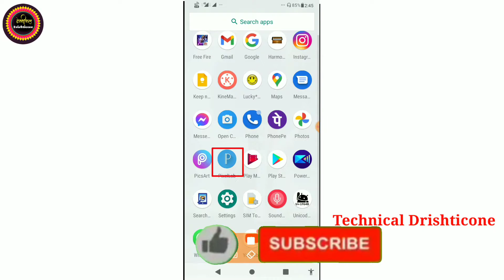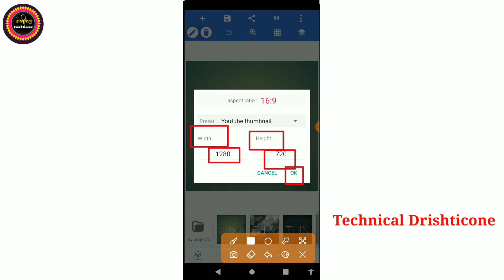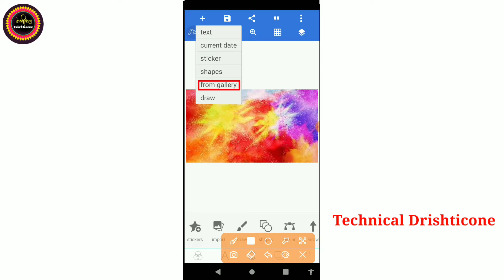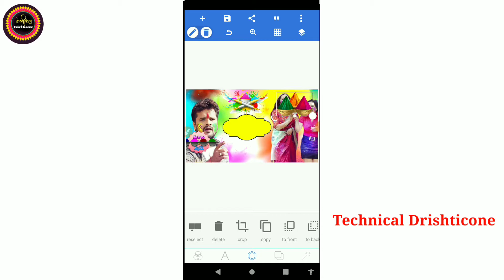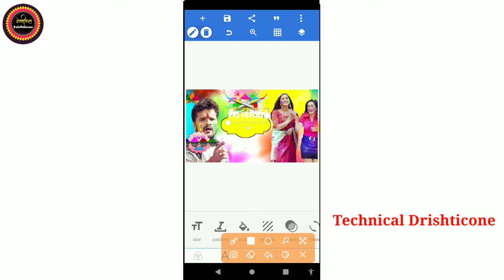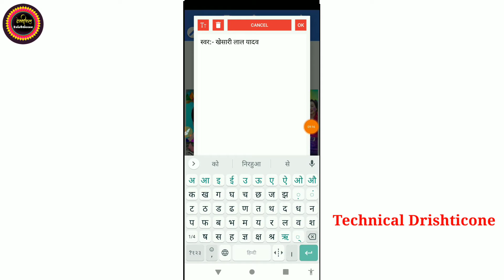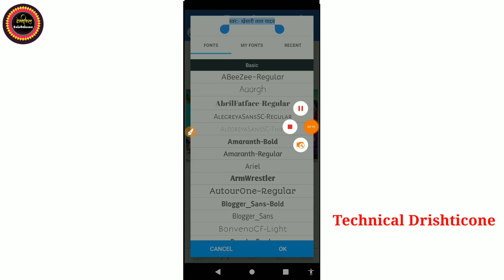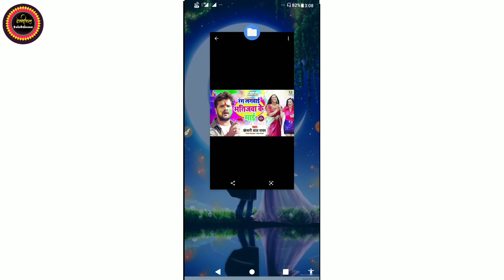अपने गाने का होली पोस्टर बनाना सीखे? खेसारी लाल के गाने जैसा होली पोस्टर बनाए। होली गीत बैनर बनाएं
धनी एप से पैसे कैसे कमाए देखें वीडियो

दूसरे के पोस्टर पर अपना फोटो लगाना सीखें

फायर पीएनजी को डाउनलोड करने के लिए लिंक पर क्लिक करें

पोस्टर का बैकग्राउंड डाउनलोड करने के लिए लिंक पर क्लिक करें

अगर आप लोग अपना वीडियो बनाना चाहते हैं तो उनके लिए रिकॉर्डर को फ्री डाउनलोड करने के लिए लिंक पर क्लिक

पिक्सलैब में बैकग्राउंड बनाना सीखे

मोबाइल का नोटिफिकेशन बार कलर को चेंज करने के लिए लिंक पर क्लिक करें

मोबाइल में बॉर्डर लाइट इफेक्ट और लाइव वॉलपेपर कैसे लगाएं लिंक पर क्लिक करें

मोबाइल से कलरफुल हैप्पी न्यू ईयर टेस्टी केक कैसे बनाएं

Khesari Lal Yadav gaan poster Kaise Banaye,भोजपुरी गाने का पोस्टर कैसे बनाएं,Technical Drishticone,खेसारी लाल के होली भोजपुरी पोस्टर कैसे बनाएं,होली का गाने पोस्टर कैसे बनाएं,Holi Gane banner editing,Banner editing,Mobile sirf Holi gane ka poster Kaise Banaye,Bhojpuri Gane thumbnail kaise banaye,Andance song poster kaise banaye,bhojpuri album poster kaise banaye mobile se,खेसारी लाल के पोस्टर पर अपना फोटो कैसे लगाएं,प्रमोद प्रेमी के होली गाने जैसा पोस्टर बनाएं